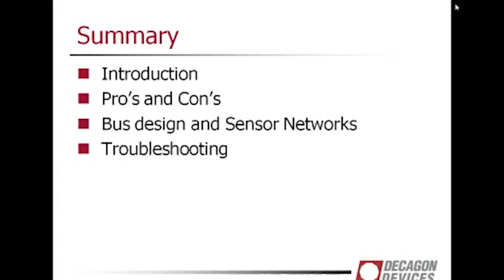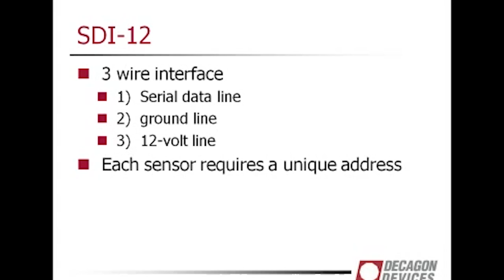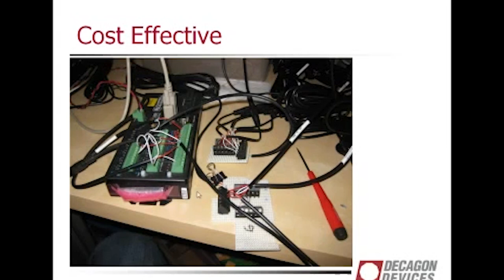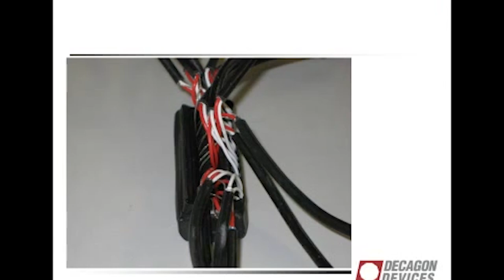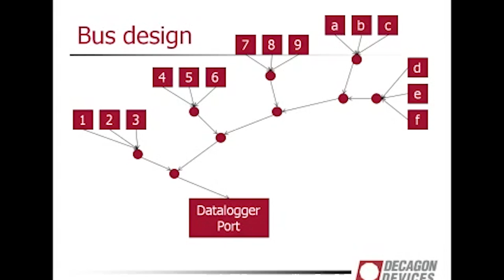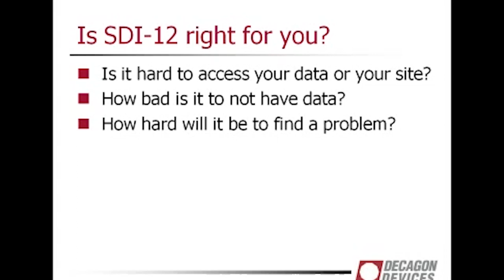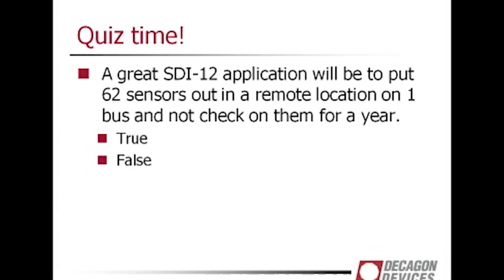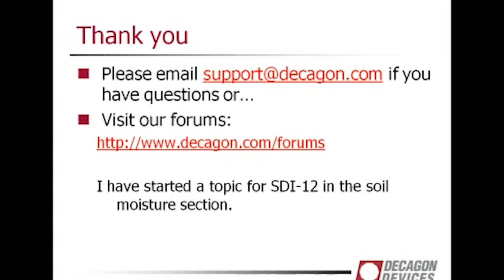Webinar—Best practices for SDI 12 sensor networks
In this webinar, Chris Chambers, METER customer support expert, teaches the best practices for setting up SDI-12 sensor networks.  He discusses what an SDI-12 network does, the pros and cons of SDI-12, how to design and build your own network and sensor bus, and how to troubleshooting problems.

Join Chris Cambers as he discusses:
- Standard serial communication
- Decagon SDI-12 sensors
- SDI-12 advantages/disadvantages
- Networking
- Bus design
- Is SDI-12 right for you
- Alternative to SDI-12

Presenter:
Chris Chambers operates as the Environment Support Manager and the Soil Moisture Sensor Product Manager at METER Group, the world leader in soil moisture measurement. He specializes in ecology and plant physiology and has over 15 years of experience helping researchers measure the soil-plant-atmosphere continuum.

Questions?
Our scientists have decades of experience helping researchers and growers measure the soil-plant-atmosphere continuum.